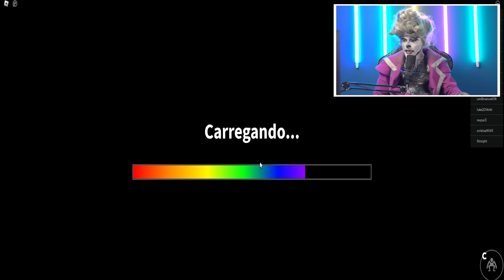VISITEI O PARQUE DE DIVERSÕES DO AZUL BABÃO ! Rainbow Friends Chapter 2 Roblox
Hoje no Galáxia Games o Gato Lunático visitou o parque de diversões do Azul Babão no Roblox !

Esse vídeo contém gameplays, desenho animado, diversão, alegria, publicidade e produtos do Gato Galactico.